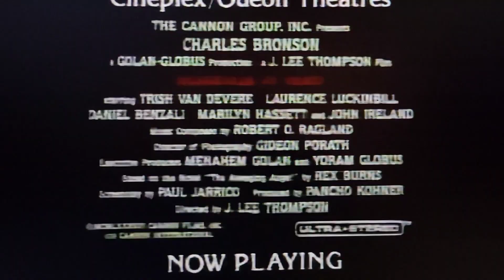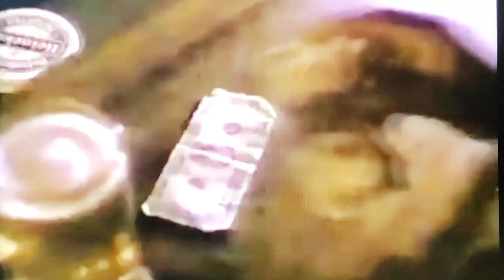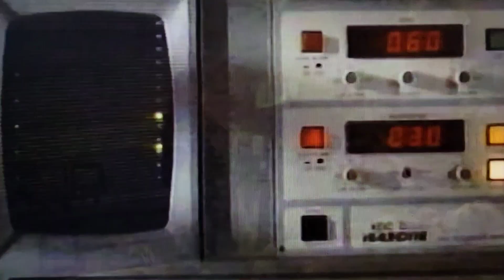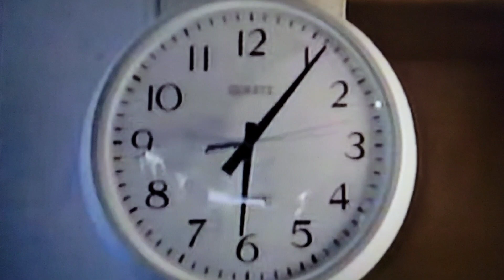Time About The Movies Flashback - September 16, 1988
0:00 Intro
0:33 Messenger Of Death
2:16 Tougher Than Leather
4:52 Miles From Home
6:42 Seven Hours To Judgment
9:22 The Prince Of Pennsylvania